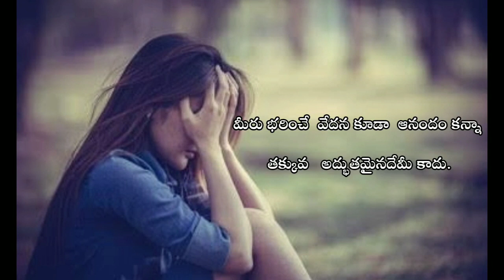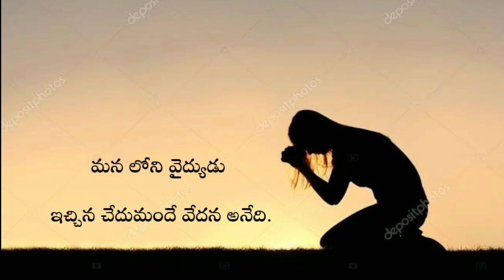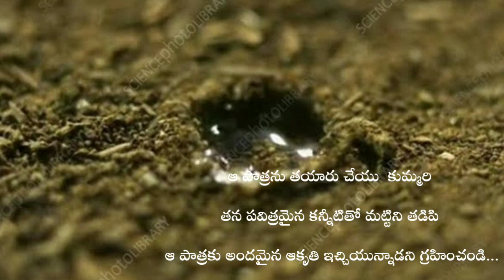PAIN by Khaleel Gibran.| ఖలీల్ జిబ్రాన్ కవిత | PAIN కు తెలుగు అనువాదం | అలజంగి ఉదయకుమార్